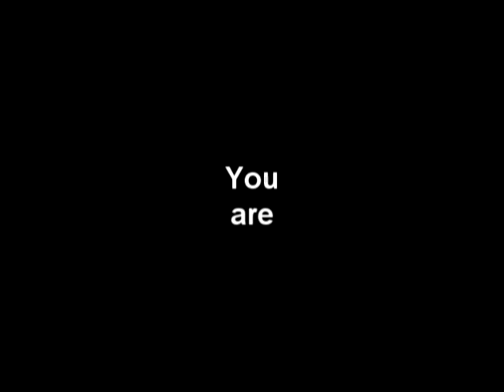Jesus of Nazareth Music Video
Clips of Jesus of Nazareth to "Forgiven" by David Meece. This video was made for a client.